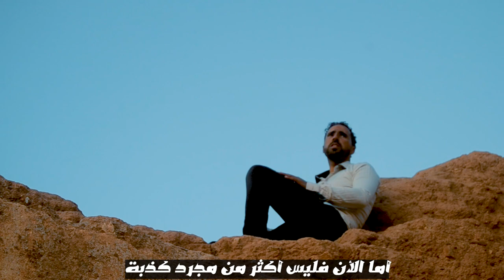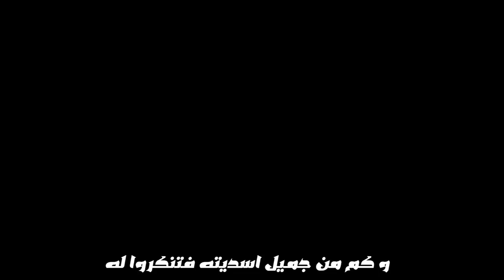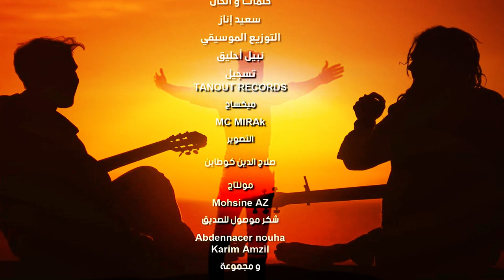SAID INAZE ADJATYI ADALAGH [EXCLUSIVE MUSIC VIDEO]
Rec & Mastering by Mc mirak
Instrumental by Nabil Ak
Caméra man by Salah kt
Montage by Mohsin Az
parole by said inaze